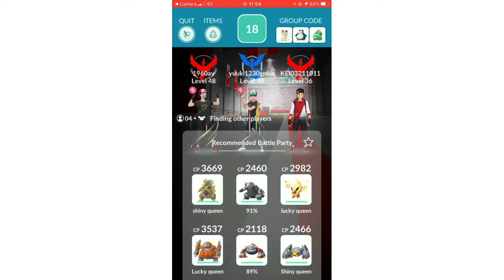Verhuizing oma ~ OEPS 😬 #009 || itz foxwell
wil je meer over mij zien?
hier in dit linkje staan al mijn socials :)